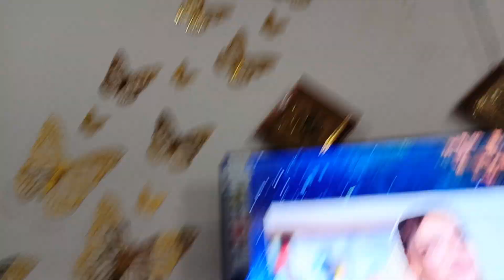Jaan Nisar Episode 57 Teaser | Promo of Jaan Nisar Episode 57